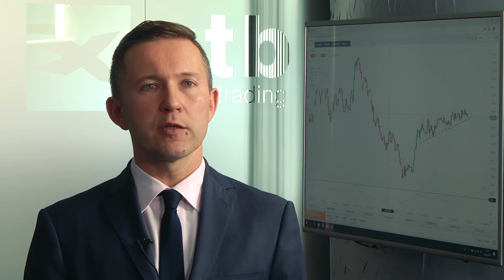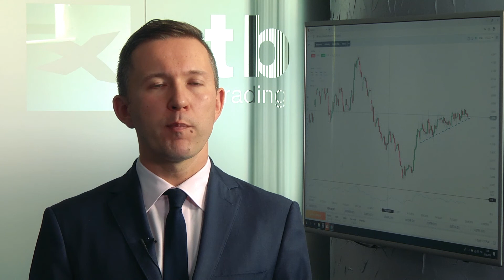To będzie kampania wyborcza, która wstrząśnie rynkami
18 czerwca rozpoczyna się oficjalna kampania wyborcza D.Trumpa. Dowiemy się czy zaryzykuje i wywoła recesję nie tylko w amerykańskiej gospodarce.

- Otwarcie wojny handlowej z Meksykiem jest komunikatem D.Trumpa, skierowanym do jego twardego elektoratu, że nie zapomniał swoich obietnicach dotyczących zwalczania emigracji, choć niewiele udało mu się zrobić, bo od Kongresu nie dostał środków na budowę muru granicznego - mówi w rozmowie z MarketNews24 dr Przemysław Kwiecień, główny ekonomista XTB.

Ta kampania może być gorętsza od poprzedniej. Rynki finansowe obawiają się tego. Dlatego tak nerwowa była ich reakcja, gdy przed miesiącem wprowadził cła na import z Meksyku. Inwestorzy mieli wcześniej nadzieję, że w prowadzeniu wojen handlowych D.Trump ograniczy się do Chin, właśnie ze względu na obawy o gospodarczą recesję.

- Połączenie tych dwóch konfliktów, jak ocenia bank inwestycyjny Morgan Stanley, może spowodować, że już z początkiem roku amerykańska gospodarka znajdzie się w recesji - wyjaśnia ekspert XTB.

Jak dotąd dane napływające z amerykańskiej gospodarki były na tyle dobre, że D.Trump mógłby zdecydować się na bardziej ryzykowny scenariusz działań. Jednak w piątek okazało się, że D,Trump bezterminowo zawiesił nałożenie ceł na Meksyk.